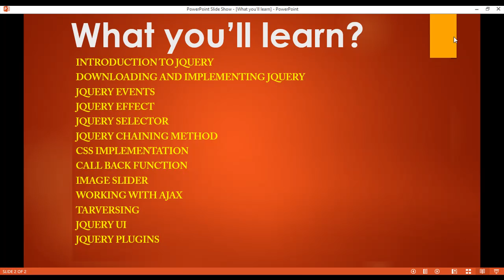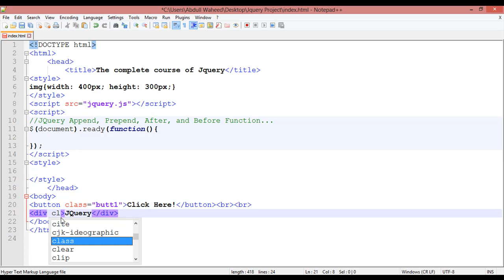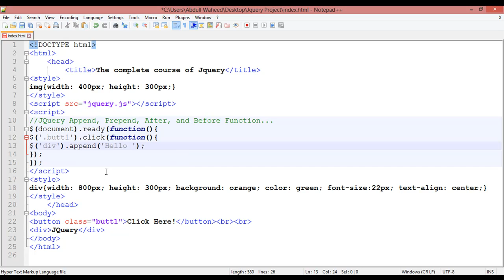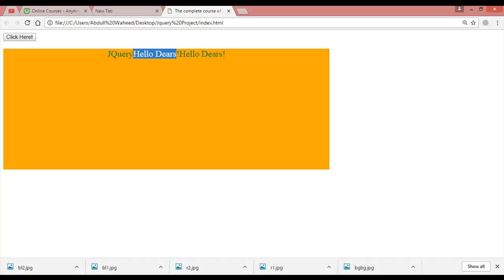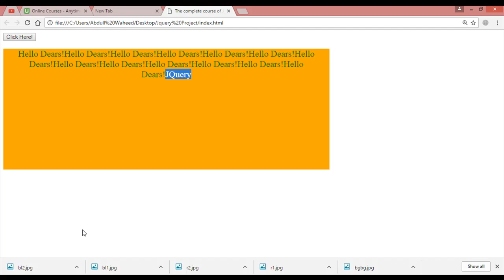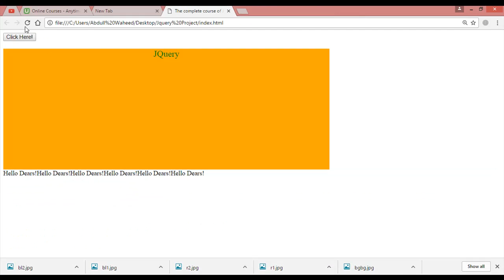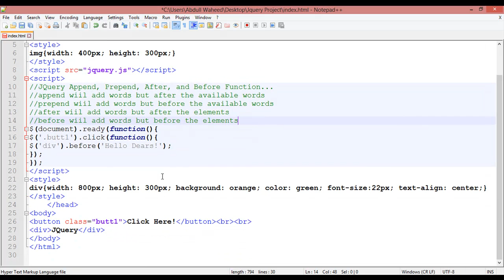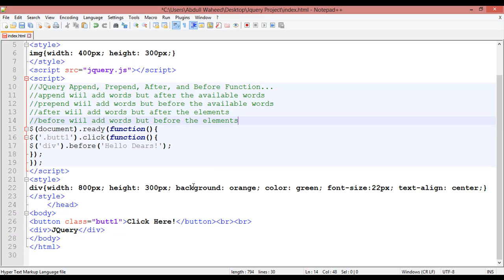jquery tutorial for beginners - Append prepend before after(video-18)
what is jquery?
jQuery is a JavaScript library designed to simplify HTML DOM tree traversal and manipulation, as well as event handling, CSS animation, and Ajax. It is free, open-source software using the permissive MIT License. As of May 2019, jQuery is used by 73% of the 10 million most popular websites.

Jquery tutorial for beginners is a complete course from scratch including image gallery projects watch all the videos for better learning of jquery.

What you'll learn from this jquery course?
1) You will have complete hands on experience in JQuery after taking this course :)
2) You will be able to make image sliders
3) Work with the jQuery UI library including the theme roller
4) Understand how to use jQuery selectors
5) Add beautiful effects & animations to your sites
6) create an image gallery project from scratch with lighbox effect

Also while processing the course you will learn cool technique about how to write the code very clean and understandable for any other developer.

The topic which we cover in this course are:
1) jquery introduction
2) Downloading and Implementing Jquery
3) Jquery basic syntax
4) Jquery mouse event
5) Jquery keyboard eevnt
6) Jquery Effects
7) Jquery animated effects
8) Jquery selectors
9) Jquery chaning methods
10) Jquery stop and delay methods
11) Jquery callback function
12) Jquery append prepend
13) jquery before and after function
14) Jquery empty and remove function
15) Addclass, removeclass and toggleclass in jquery
16) Jquery width and height function
17) Jquery inner, outer function
18) Jquery parent traversing
19) Jquery child traversing
20) Jquery sibling traversing
21) Jquery scrolltop element
22) Jquery scrolling event or position
23) Jquery UI introduction
24) JQuery UI Emplementation
25) Jquery draggable function
26) Jquery droppable function
27) Jquery resizable function
28) Jquery selectable function
29) Jquery sortable function
30) Jquery accordion function
31) Jquery autocomplete function
32) Jquery button
33) Jquery datepicker
34) Jquery dialogbox
35) Creating menu in jquery
36) Creating progressbar in jquery
37) Jquery slider
38) Jquery spinner function
39) Creating tabs in jquery
40) Jquery tooltip
41) Jquery effects
42) Downloading and installing xampp
43) Get metjod with ajax and php
44) Post method
45) Jquery image slider projects
46) Much more just watch the videos